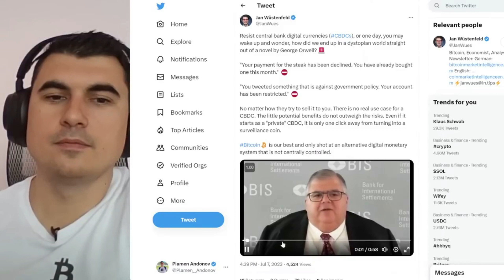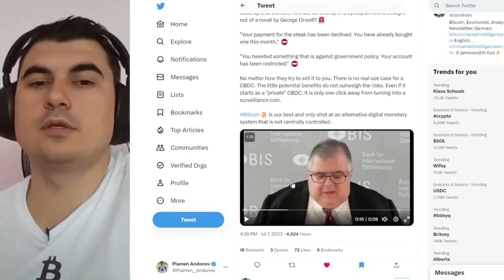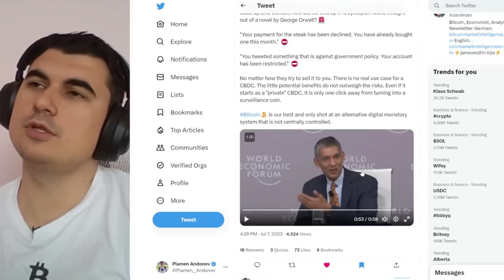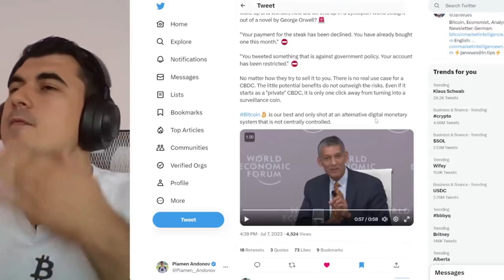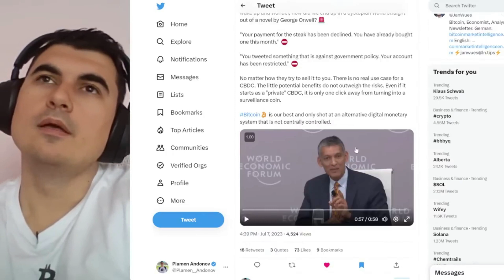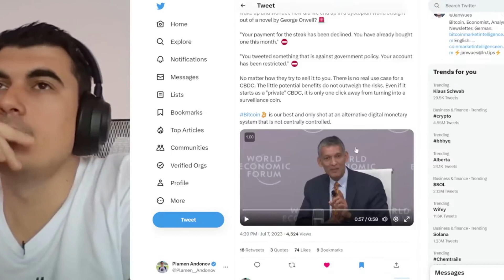Ето как ще НАЛОЖАТ CBDC-тата - всички ще ги използват!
Закупете криптовалути от ДОКАЗАЛИТЕ СЕ борси:
1. Kraken - поддържат Lightning Network - купуваш BTC и теглиш на Wallet of Satoshi
2. Binance - 10% по-ниски такси ако се регистрирате с моя линк
3. Coinbase - Получавате +$10 БОНУС като се регистрирате през моя линк и изпълните изискванията за търгуване